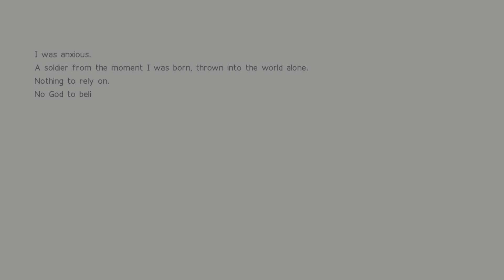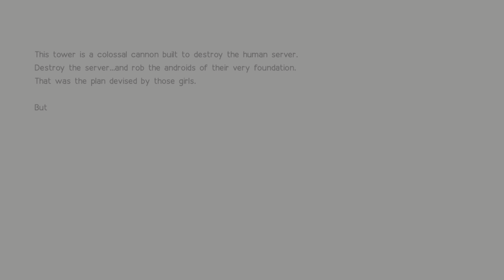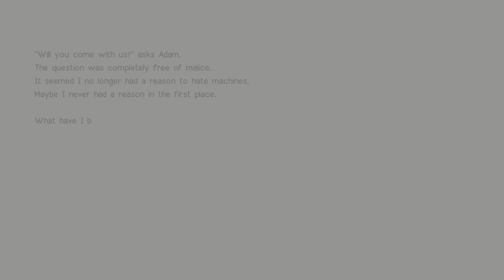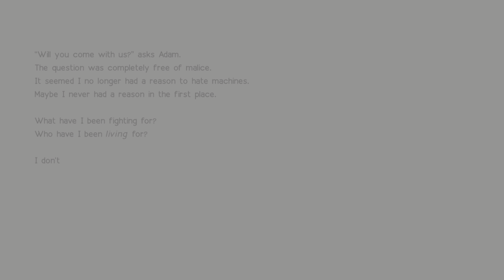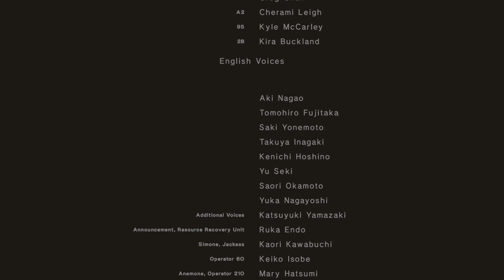No happy endings..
Sad ending to a sad game. Eveyone dies, all human, andoid and machine lifeform memories destroyed